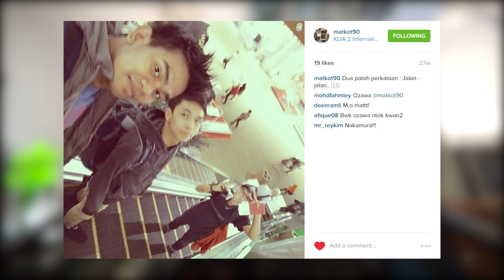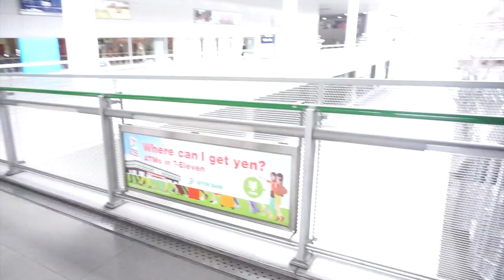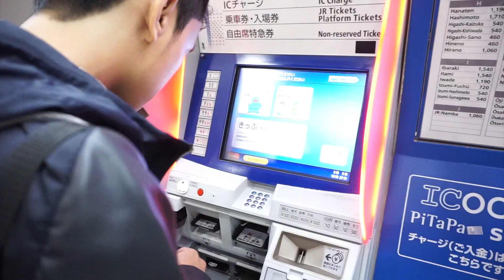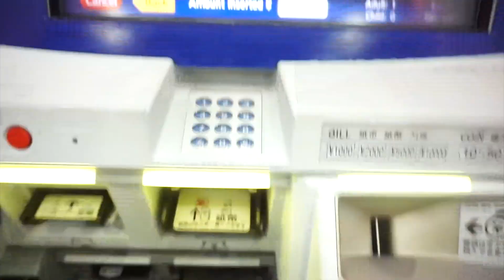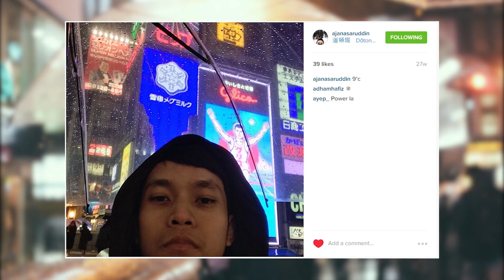SEASON2 - Ingat Kami Cikai : Osaka X Tokyo Trip - Day 1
READ DESCRIPTION!!

(we are from Malaysia so all video in Malay language)

Trip kali ni tak banyak sangat video due kesejukan yang teramat and aku macam nak enjoy moment sikit so tengok la video mana yang ada ni!

More picture our members uploaded in Instagram

Ingat Kami Cikai : Osaka X Tokyo Trip - Day 1 Detail

We Are Sex Bob-omb - Sex Bob-omb
We Hate You Please Die - Crash and the Boys
Keith Ape - It G Ma
K-ON! - Brush and Ballpoint Pen

Footage Recorded using:
Canon 550D
Sony A6000
GoPro Hero4

Places in video:
KLIA2 Kuala Lumpur
Kansai International Airport
Namba